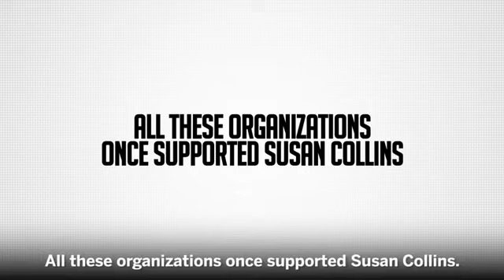Sara Gideon - Switcher